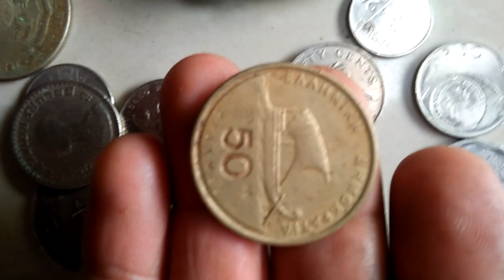trendingshortsviral video life story lifestyle nature tiktok instagram new news clips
trendingshorts